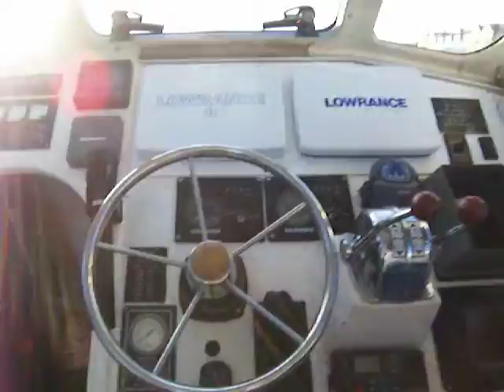Fishing Cat For Sale YACHTS.CO International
This unique opportunity to own a purpose built catamaran equipped to fish, don't miss an opportunity to purchase a unique and interesting boat, recently CE'd this boat would make an excellent Fishing Club or Small Charter boat.

Unit 1
Fishmarket Quay
Swansea Marina
SA11UP
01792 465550